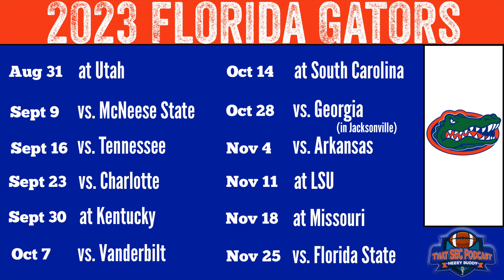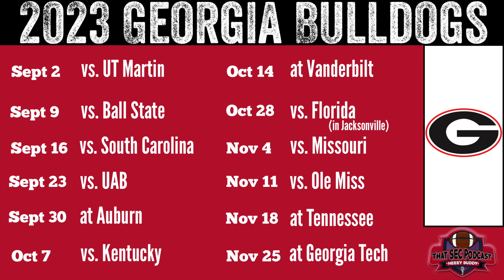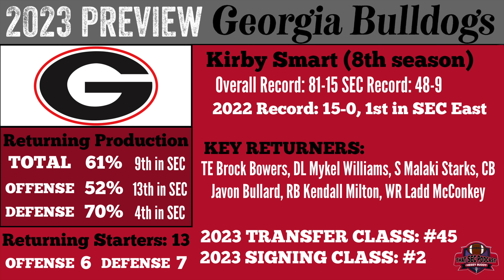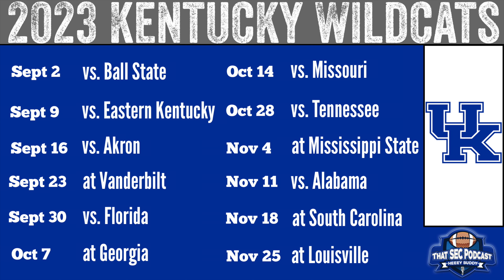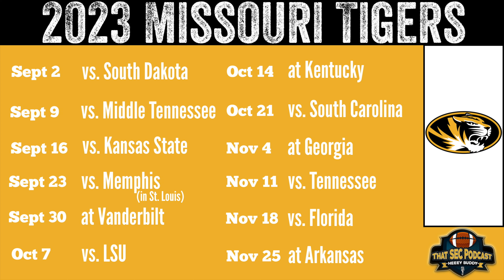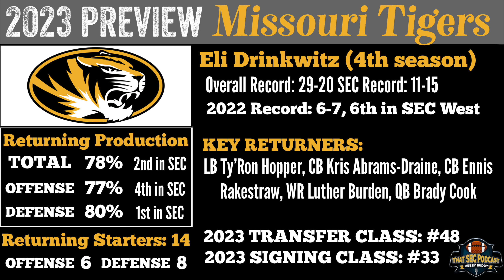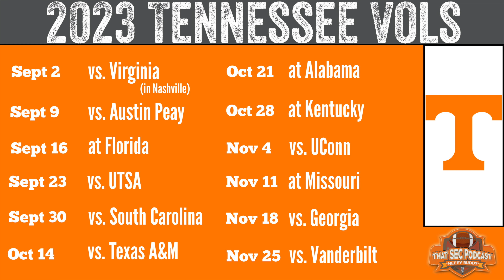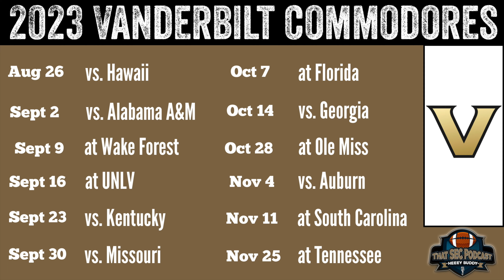SEC East Over/Under Win Totals with Braden Gall in Studio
0:00 - intro
3:45 - Florida
8:00 - Georgia
16:30 - Kentucky
20:00 - Missouri
23:00 - South Carolina
29:45 - Tennessee
34:00 - Vanderbilt